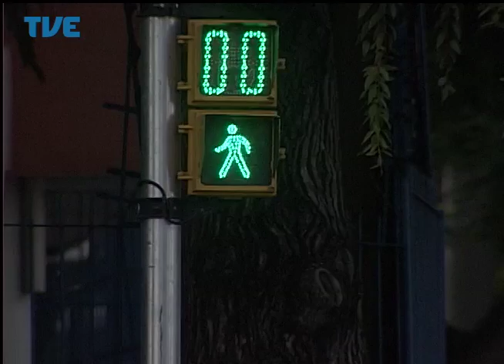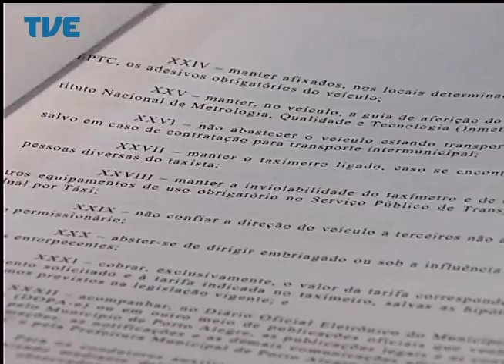Jornal da TVE - Primeira Edição - 29/04/14 Bloco 1